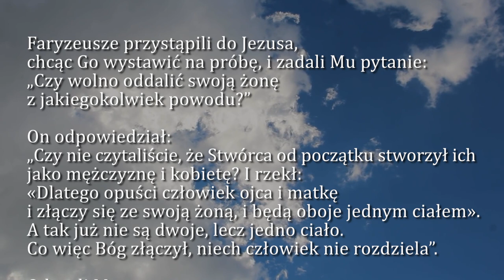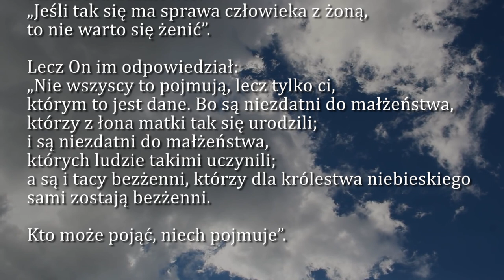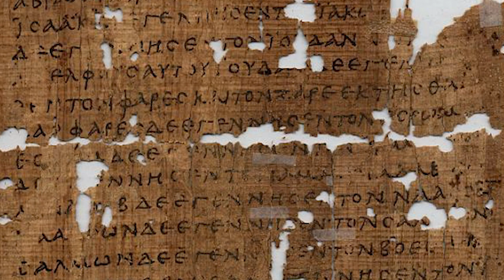Dobra Nowina na dziś | 18 sierpnia - Piątek, XIX tyg. zwykłego